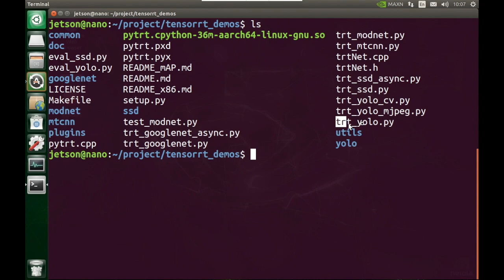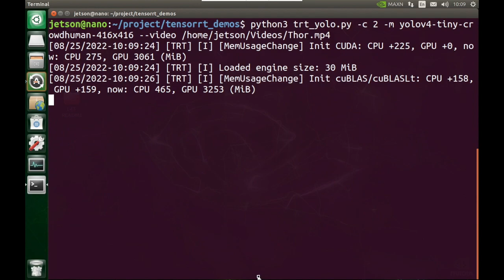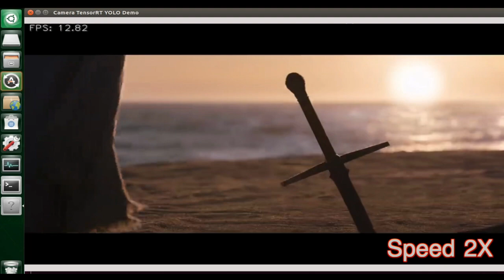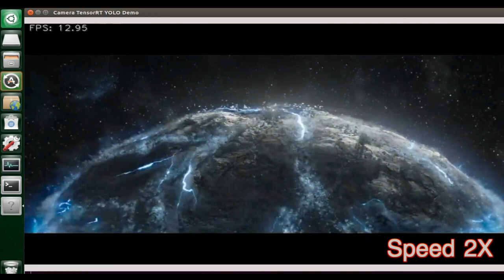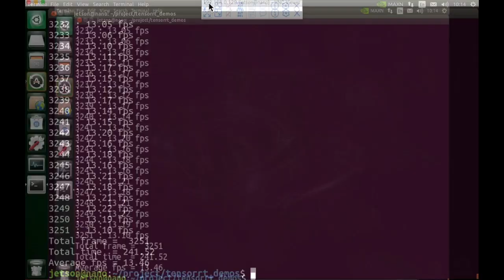NVIDIA Jetson Nano YOLOv4 tiny CrowdHuman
CrowdHuman is a benchmark dataset to better evaluate detectors in crowd scenarios. The CrowdHuman dataset is large, rich-annotated and contains high diversity. CrowdHuman contains 15000, 4370 and 5000 images for training, validation, and testing, respectively. There are a total of 470K human instances from train and validation subsets and 23 persons per image, with various kinds of occlusions in the dataset. Each human instance is annotated with a head bounding-box, human visible-region bounding-box and human full-body bounding-box. We hope our dataset will serve as a solid baseline and help promote future research in human detection tasks.

What is a YOLO object detector?
When it comes to deep learning-based object detection, there are three primary object detectors you’ll encounter:

R-CNN and their variants, including the original R-CNN, Fast R- CNN, and Faster R-CNN
Single Shot Detector (SSDs)
YOLO
First introduced in 2015 by Redmon et al., their paper, You Only Look Once: Unified, Real-Time Object Detection, details an object detector capable of super real-time object detection, obtaining 45 FPS on a GPU.

You Only Look Once: Unified, Real-Time Object Detection

YOLOv4
With the original authors work on YOLO coming to a standstill, YOLOv4 was released by Alexey Bochoknovskiy, Chien-Yao Wang, and Hong-Yuan Mark Liao. The paper was titled YOLOv4: Optimal Speed and Accuracy of Object Detection

Author: Alexey Bochoknovskiy, Chien-Yao Wang, and Hong-Yuan Mark Liao

สอบถาม :
อดุลย์ นันทะแก้ว 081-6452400
LINE : adunnan